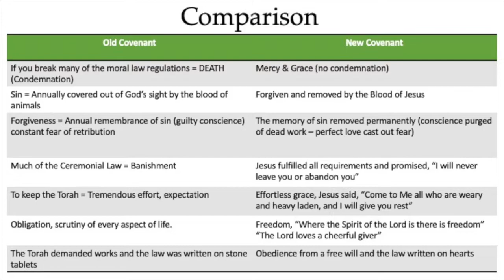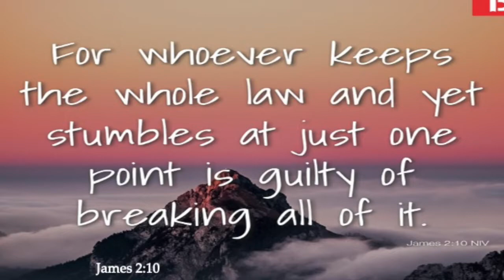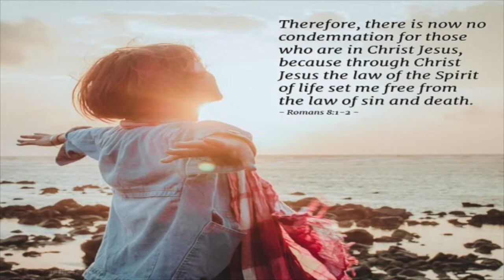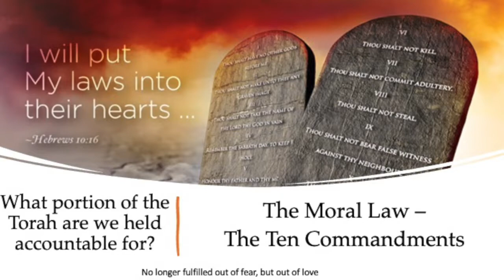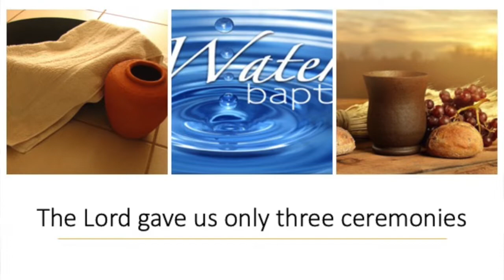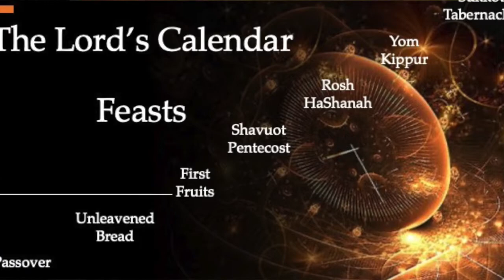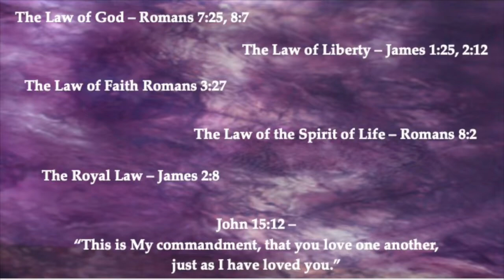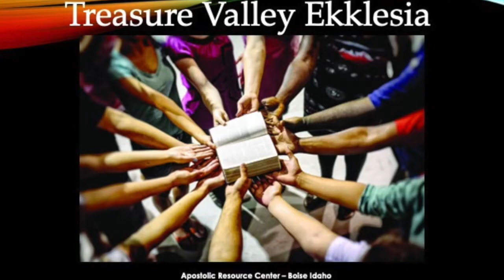Ten Commandments Intro Final part. - How all of humanity forever changed in ten steps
We begin our study of the Ten Commandments with the second part of the introduction.